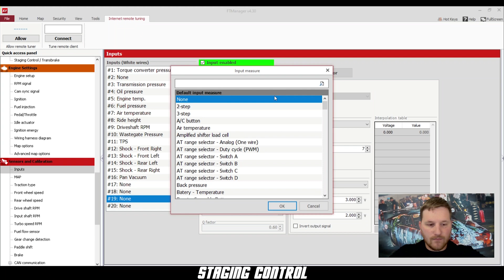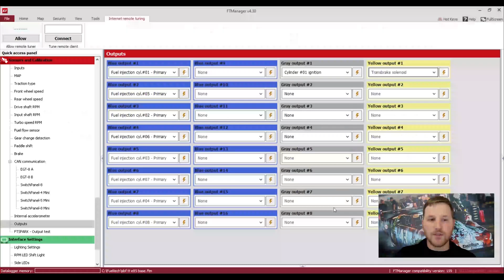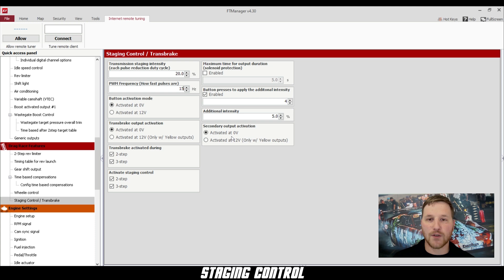Staging Control!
Cameron, FuelTech USA's Tech Supervisor, shows you how to setup Staging Control and much more!

0:07 - 0:10 👉 Enabling the feature
0:15 - 0:30 👉 Configuring inputs
0:31 - 0:40 👉 Output setup
0:41 - 1:08 👉 Wiring the relay
1:12 - 1:17 👉 Navigating to staging control feature
1:18 - 1:26 👉 Staging intensity setup
1:27 - 1:44 👉 PWM Frequency setup
1:45 - 1:59 👉 Button activation mode configuration
2:00 - 2:09 👉 Transbrake output activation
2:10 - 2:24 👉 Transbrake and staging control activated during settings
2:25 - 2:40 👉 Max output duration
2:41 - 3:13 👉 Additional intensity setup
3:14 - 3:25 👉 Secondary solenoid output